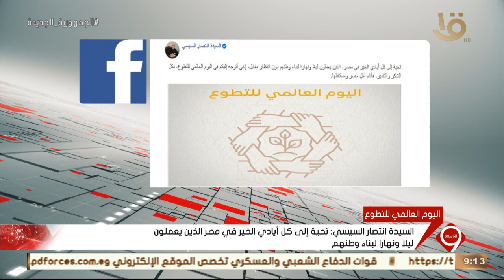التاسعة | السيدة انتصار السيسي: تحية إلى كل أيادي الخير في مصر الذين يعملون ليلا ونهارا لبناء وطنهم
نشرة التاسعة | السيدة انتصار السيسي: تحية إلى كل أيادي الخير في مصر الذين يعملون ليلا ونهارا لبناء وطنهم